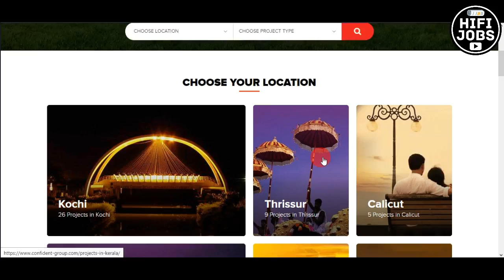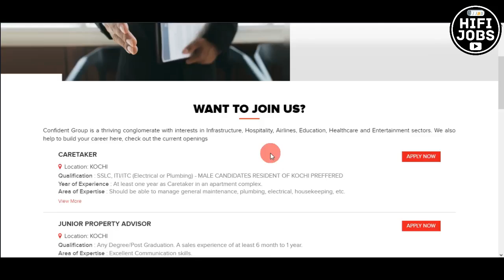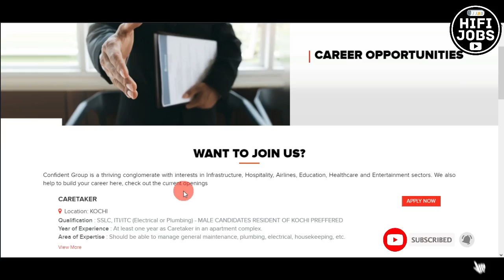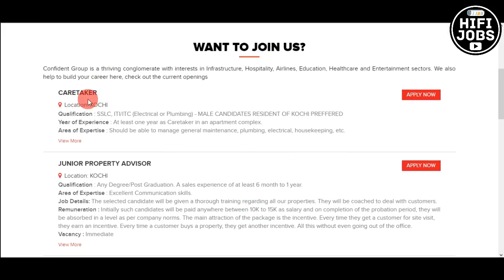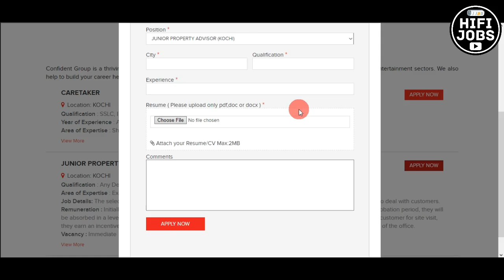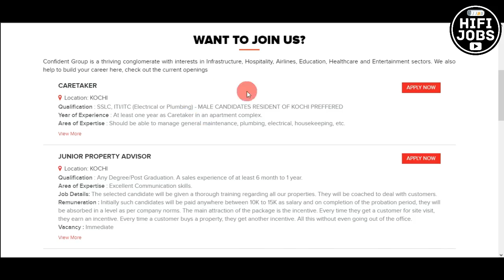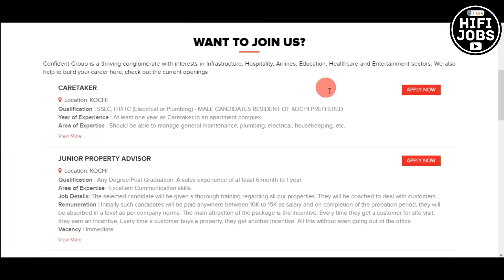CONFIDENT GROUP ല്‍ തൊഴിലവസരം || How To Apply Online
Confident Group Invited Online Applications From Qualified Candidates For The Recruitment Of Care Taker , Junior Property Advisor Posts In Kochi.

📌 Official Notification ( Apply Online From Here )  -